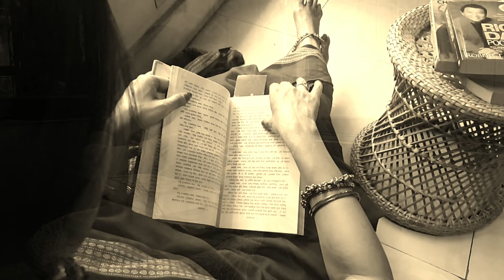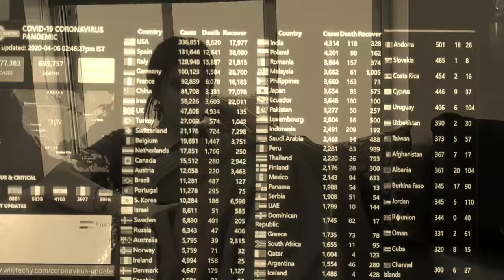AMAR HAATH BANDHIBI|| MONAMI GHOSH||FOLK SONG : SAHANA BAJPAIE || MUSIC VIDEO COVER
Song: Amar Haat Bandhibi
Singer: Sahana Bajpaie

Song - Amar Haat Bandhibi Album: Mon Bandhibi Kemone (Puja Release 2016) Singer: Sahana Bajpaie Lyrics: Traditional Composer: Traditional

Label - INRECO

Category

Entertainment

Up next

Music in this video Learn more Listen ad-free with YouTube Premium Song Artist Album Licensed to YouTube by Amar Haat Bandhibi Sahana Bajpaie Mon Bandhibi Kemone INRECO Entertainment Pvt Ltd (on behalf of Inreco), and 1 Music Rights Societies